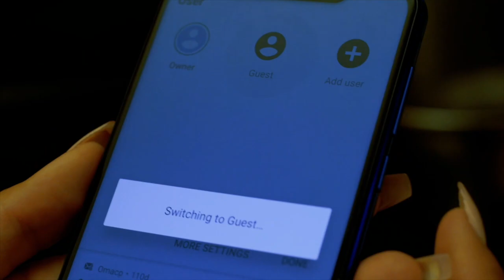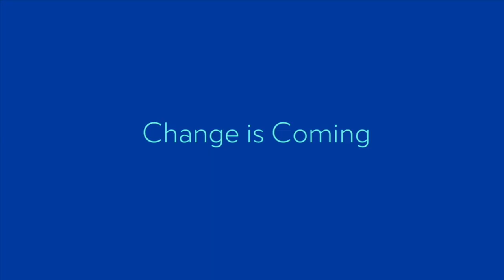Sonja Sohn celebrates The Wire at ABFF Honors